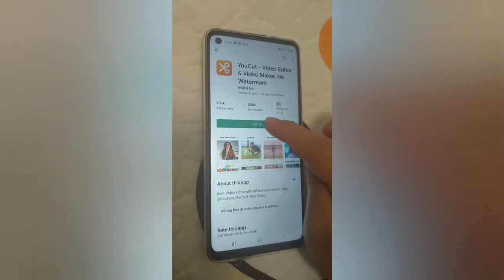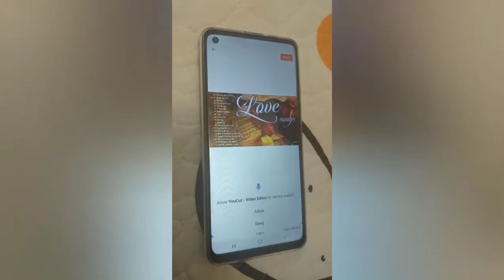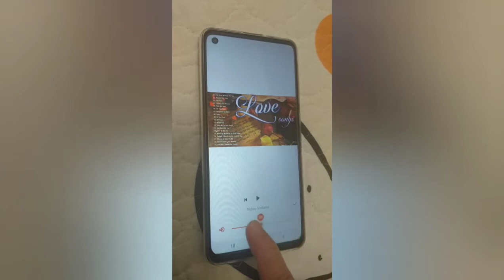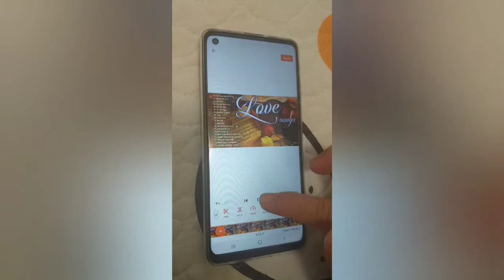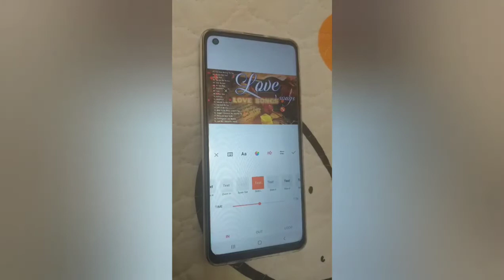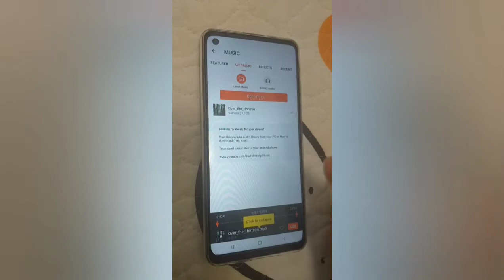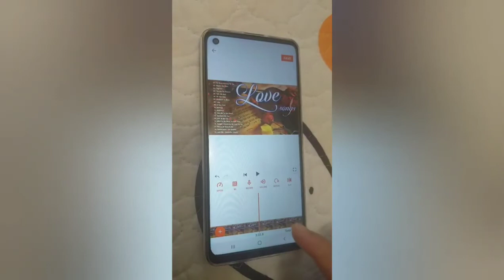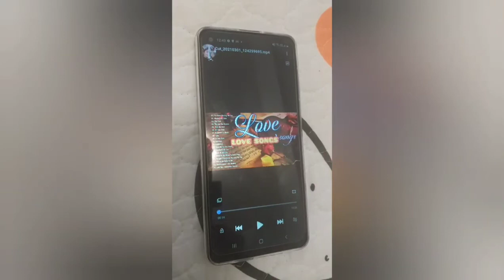FREE AND NO WATER MARK VIDEO EDITOR | BLESSED14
-FREE NO WATER MARK VIDEO EDITOR

EASY TO USE VIDEO EDITOR,FREE AND NO WATER MARK

CHANNEL:
BLESSED14